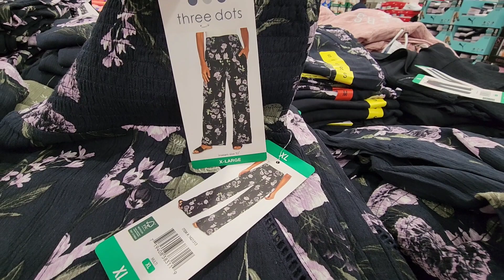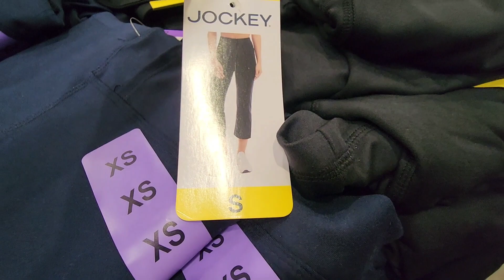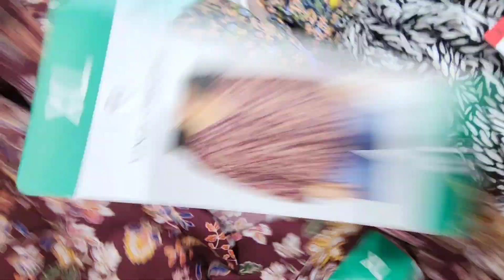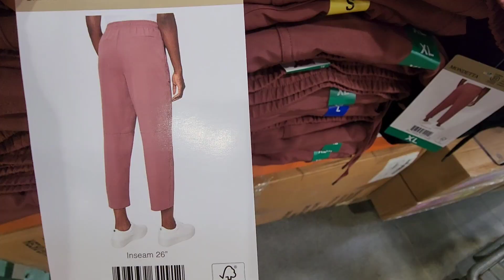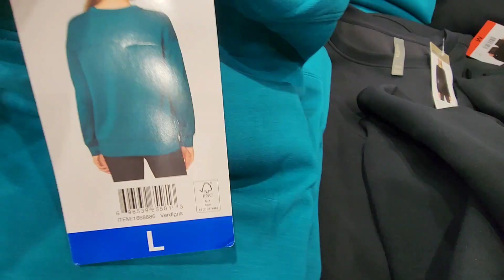Costco Women's New Clothes This Weeks Fall Stuff Is Out Shop With Me